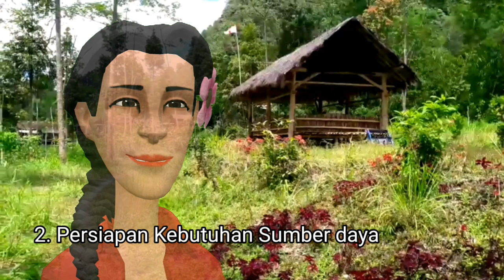PKWU Kelas 11 Budidaya Semester 2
PKWU kelas XI semester 2 Budidaya Ikan Hias
Bagian 1